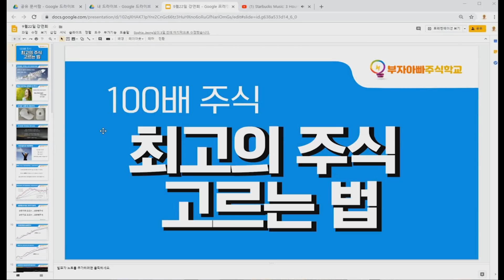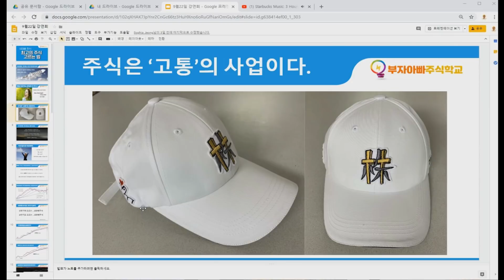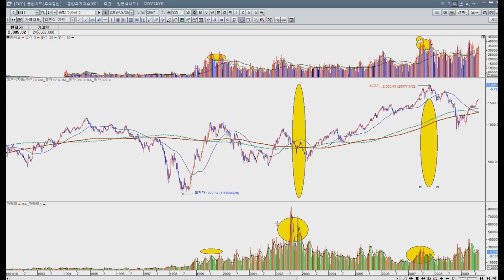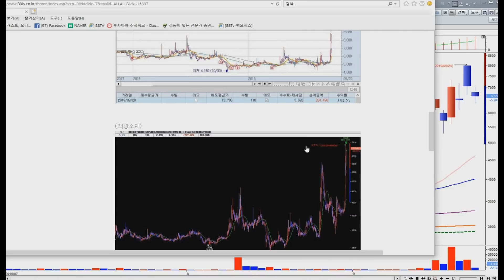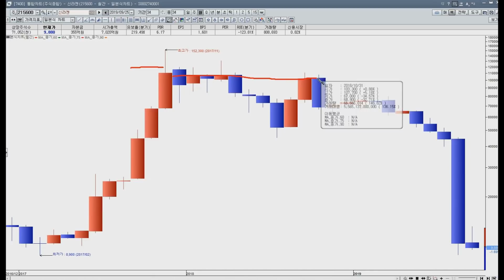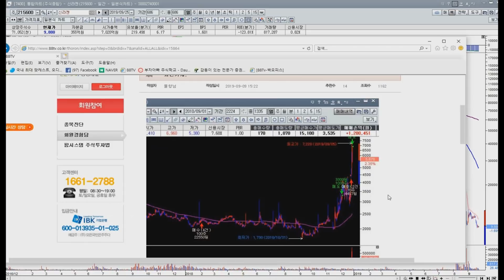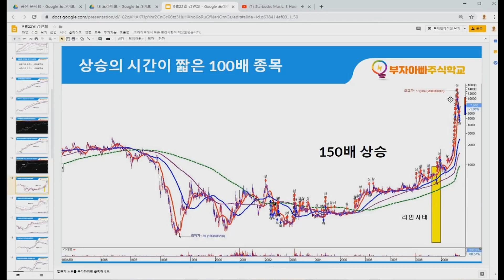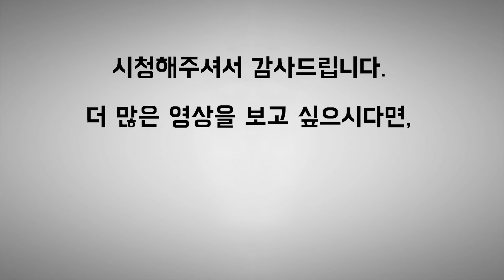[부자아빠열린강의 1125회] 비트코인으로 난 손실 000 으로 복구하라!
★[재출간도서]'베이스볼 주식투자법'예약판매중
★부자아빠의 긴급시황! 지수의 방향은? / 꼭 피해할 종목과 꼭 매수해야할 종목 공개!